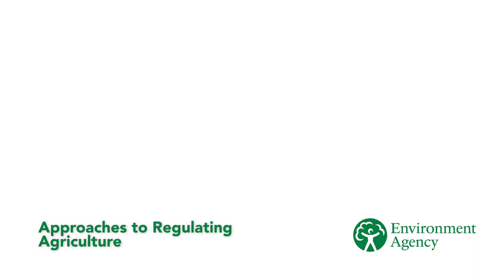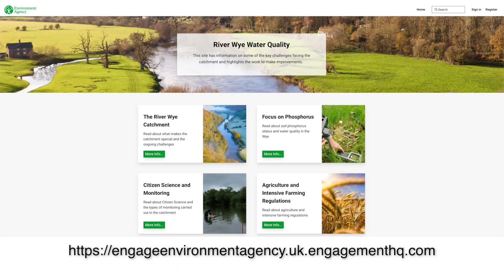Protecting the River Wye: How Farmers and Communities Are Working Together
This video shows how farmers, local groups, and the Environment Agency are teaming up to help protect the River Wye.

It explains how farming affects the river, what’s being done to reduce pollution, and how everyone is working together to care for the land and water. From checking water quality to sharing advice and making changes on farms, this team effort is helping create a healthier future for the river and the people who rely on it.